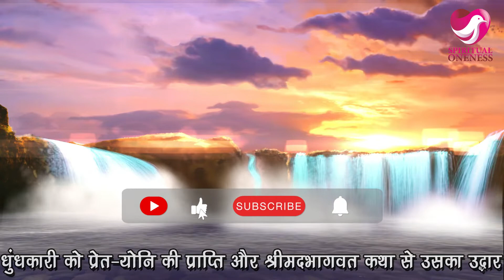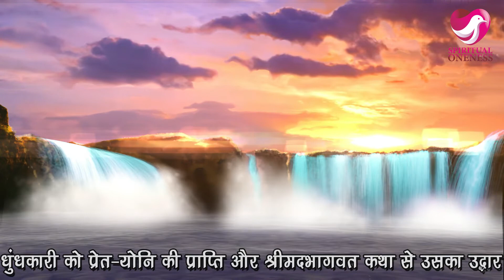धुंधकारी को प्रेत योनि की प्राप्ति और श्रीमदभागवत कथा से उसका उद्धार | श्रीमद् भागवत महापुराण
भागवत का उद्देश्य और महात्मय, 20. धुंधकारी को प्रेत योनि की प्राप्ति और श्रीमदभागवत कथा से उसका उद्धार | भागवत का अर्थ है भक्ति ज्ञान, वैराग्य : कथाचार्य

भागवत पुराण (Bhaagwat Puraana) हिन्दुओं के अट्ठारह पुराणों में से एक है। इसे श्रीमद्भागवतम् (Shrimadbhaagwatam) या केवल भागवतम् (Bhaagwatam) भी कहते हैं। इसका मुख्य वर्ण्य विषय भक्ति योग है, जिसमें कृष्ण को सभी देवों का देव या स्वयं भगवान के रूप में चित्रित किया गया है। इसके अतिरिक्त इस पुराण में रस भाव की भक्ति का निरुपण भी किया गया है। परंपरागत तौर पर इस पुराण के रचयिता वेद व्यास को माना जाता है।

श्रीमद्भागवत भारतीय वाङ्मय का मुकुटमणि है। भगवान शुकदेव द्वारा महाराज परीक्षित को सुनाया गया भक्तिमार्ग तो मानो सोपान ही है। इसके प्रत्येक श्लोक में श्रीकृष्ण-प्रेम की सुगन्धि है। इसमें साधन-ज्ञान, सिद्धज्ञान, साधन-भक्ति, सिद्धा-भक्ति, मर्यादा-मार्ग, अनुग्रह-मार्ग, द्वैत, अद्वैत समन्वय के साथ प्रेरणादायी विविध उपाख्यानों का अद्भुत संग्रह है।

अष्टादश पुराणों में भागवत नितांत महत्वपूर्ण तथा प्रख्यात पुराण है। पुराणों की गणना में भागवत अष्टम पुराण के रूप में परिगृहीत किया जाता है (भागवत 12.7.23)। भागवत पुराण में महर्षि सूत जी उनके समक्ष प्रस्तुत साधुओं को एक कथा सुनाते हैं। साधु लोग उनसे विष्णु के विभिन्न अवतारों के बारे में प्रश्न पूछते हैं। सूत जी कहते हैं कि यह कथा उन्होने एक दूसरे ऋषि शुकदेव से सुनी थी। इसमें कुल बारह स्कन्ध हैं। प्रथम स्कन्ध में सभी अवतारों का सारांश रूप में वर्णन किया गया है।

प्रथम स्कन्ध
इसमें भक्तियोग और उससे उत्पन्न एवं उसे स्थिर रखने वाला वैराग्य का वर्णन किया गया है।

द्वितीय स्कन्ध
ब्रह्माण्ड की उत्त्पत्ति एवं उसमें विराट् पुरुष की स्थिति का स्वरूप।

तृतीय स्कन्ध
उद्धव द्वारा भगवान् का बाल चरित्र का वर्णन।

चतुर्थ स्कन्ध
राजर्षि ध्रुव एवं पृथु आदि का चरित्र।

पंचम स्कन्ध
समुद्र, पर्वत, नदी, पाताल, नरक आदि की स्थिति।

षष्ठ स्कन्ध
देवता, मनुष्य, पशु, पक्षी आदि के जन्म की कथा।

सप्तम स्कन्ध
हिरण्यकश्यिपु, हिरण्याक्ष के साथ प्रहलाद का चरित्र।

अष्टम स्कन्ध
गजेन्द्र मोक्ष, मन्वन्तर कथा, वामन अवतार

नवम स्कन्ध
राजवंशों का विवरण। श्रीराम की कथा।

दशम स्कन्ध
भगवान् श्रीकृष्ण की अनन्त लीलाएं।

एकादश स्कन्ध
यदु वंश का संहार।

द्वादश स्कन्ध
विभिन्न युगों तथा प्रलयों और भगवान् के उपांगों आदि का स्वरूप।

Shrimad Bhagwat Mahapuran, श्रीमद् भागवत महापुराण 20. धुंधकारी को प्रेत योनि की प्राप्ति और श्रीमदभागवत कथा से उसका उद्धार (Shrimad Bhagwat Maha)